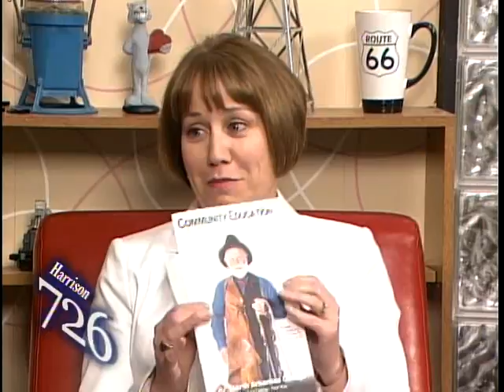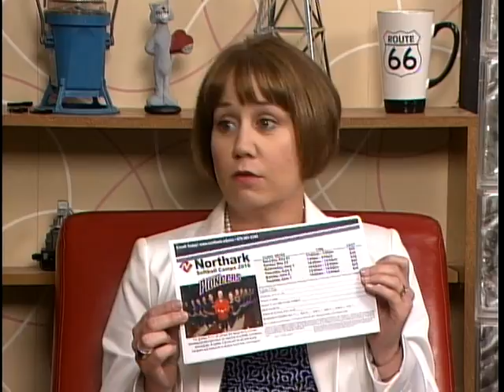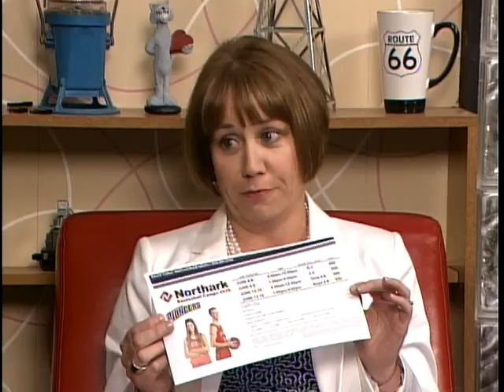E.X.P.A.N.D. your knowledge-base!  Amy Bell, our liaison with North Arkansas College has all the information on exciting Community Education Courses.  Local Horse-Whisperer Fred Woehl is teaching an instructional course to help individuals overcome their fear of horses.  Fred is also a very active proponent of the Wild Horse and Burro Conservatory and will be offering a short course on the subject.  Amy is quick to point out other informative and instructional offerings at North Ark, from all aspects of photography to camps for softball, robotics and other tech related subjects.  Great things are happening at North Arkansas College, just clik play and see!  For more information you can call Amy Bell at or peep it all Give them a call today, "It's your college".